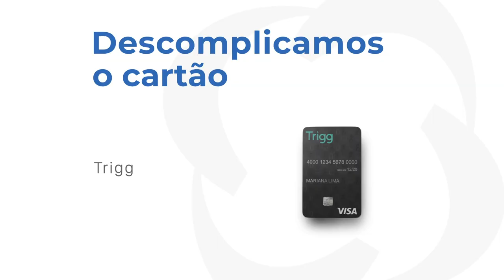Descomplicamos o Cartão Trigg (Preto) - Foregon.com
A Trigg é uma fintech que oferece serviços de crédito online e você pode aproveitar alguns benefícios bem legais.

Além de um aplicativo completo, o Cartão Trigg oferece um programa de cashback. Com ele, você tem até 1,3% do valor gasto na sua fatura mensal de volta. No entanto, esse valor varia de acordo com o seu gasto no mês. É possível simular os valores e resgate no site oficial da Trigg.

Além disso, com o cartão você tem descontos especiais em algumas lojas online, para apaixonados por filmes, séries e mundo geek.

Por conta dos benefícios, o cartão Trigg tem taxa de anuidade. Por isso, vale a pena fazer as contas e ver se esse cartão se encaixa no seu perfil.

Ainda sobre as taxas, existem outras cobranças que são importantes conhecer. Como saques no brasil ou no exterior.. A emissão do cartão também tem um valor, por isso, é importante se atentar para evitar surpresas no futuro.